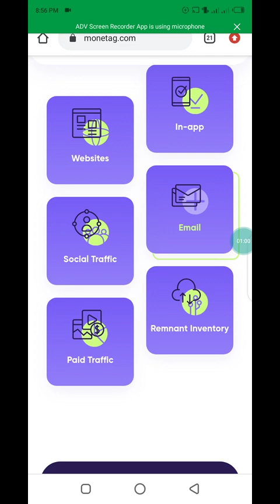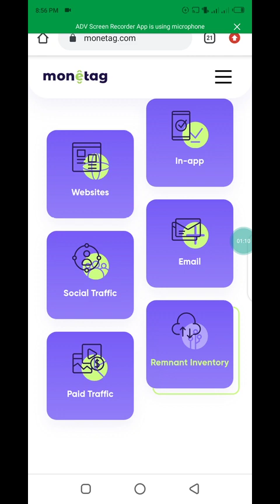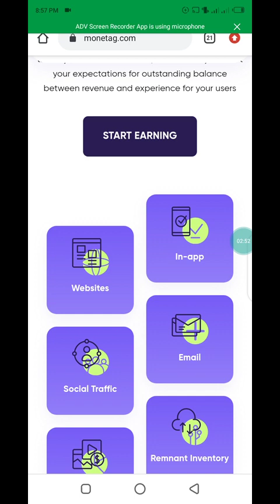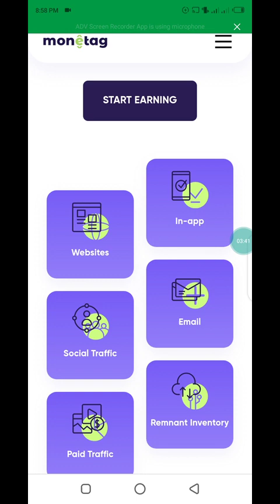Tengeneza pesa na Monetag kiraisi sana njia mpya 2024